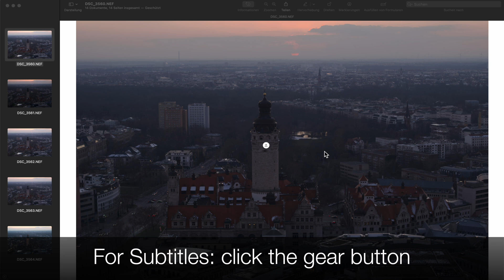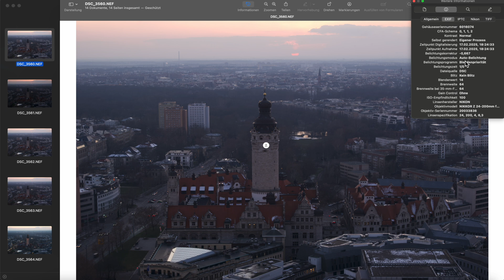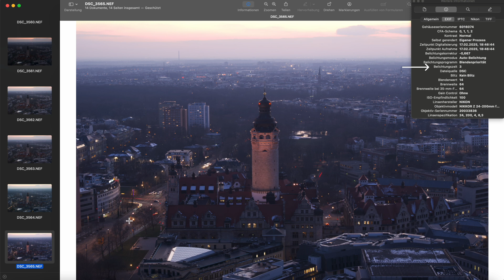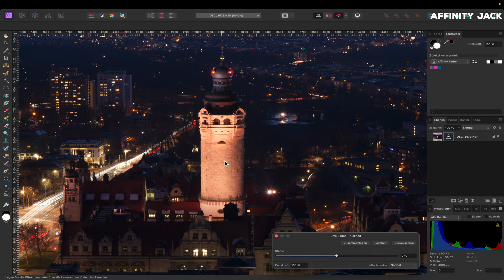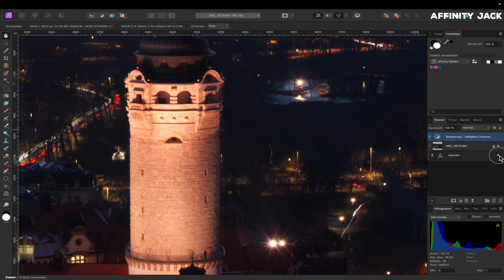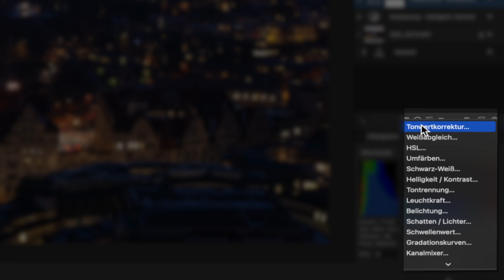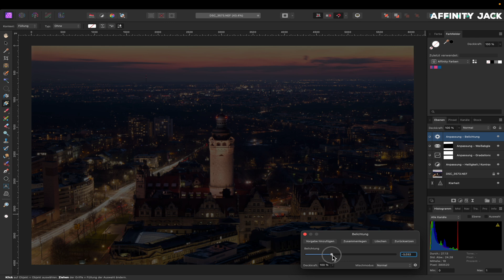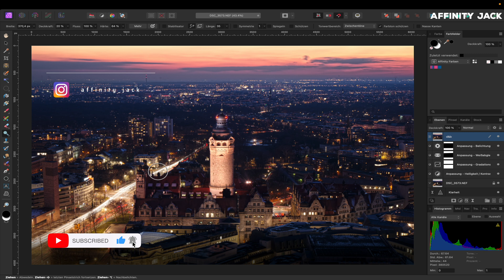Affinity Photo - Stadtpanorama am Abend fotografieren und bearbeiten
In diesem Affinity Photo Tutorial zeige ich zuerst die Situation beim Fotografieren.
Wann das Licht am besten ist und wie die Belichtungszeit das Ergebnis verändert.
Mit diesen Erkenntnissen bearbeite ich das Foto in Affinity Photo.
Dabei geht es insbesondere um die Lichtstimmung.

00:00 Intro
00:15 Foto Besprechung
03:10 Kontrast & kleine Lichter
07:45 Der Himmel
08:35 Licht & Schatten